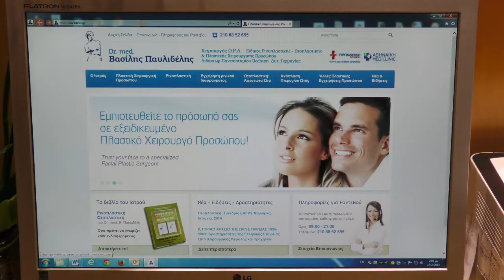Παυλιδέλης 25 χρόνια